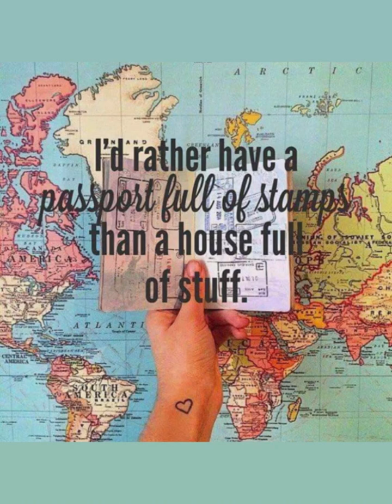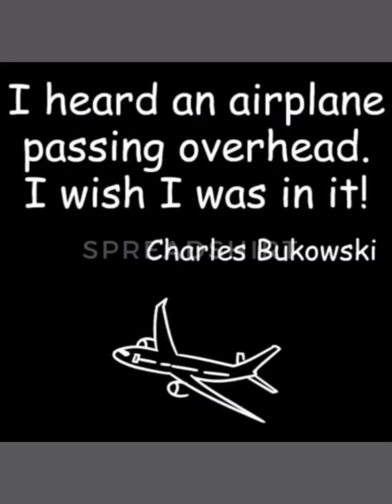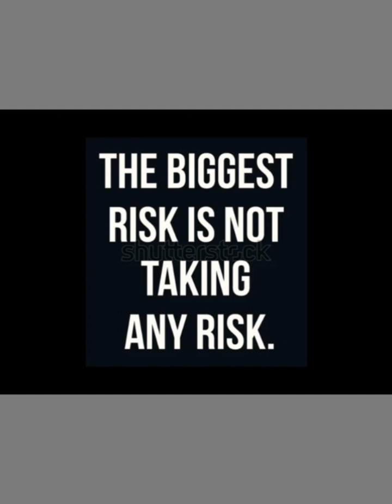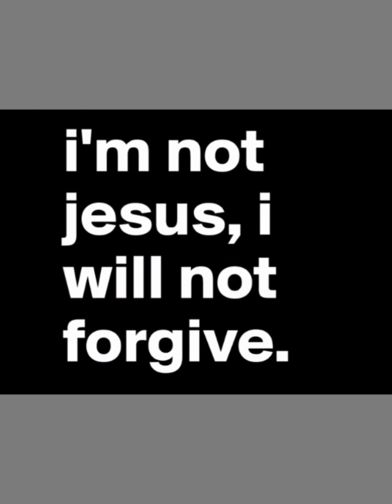Good Times I